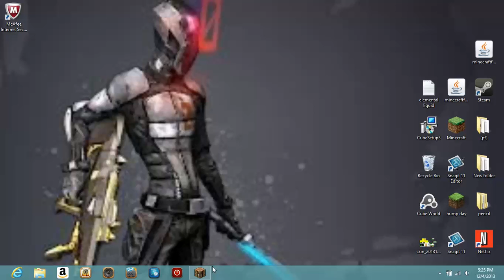mincraft ep 22